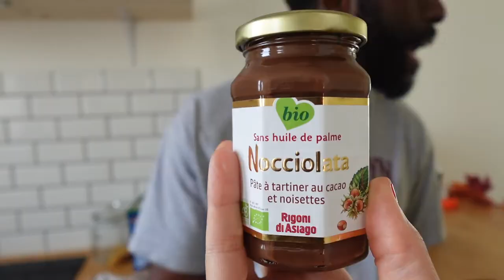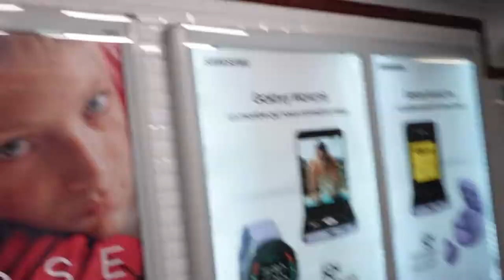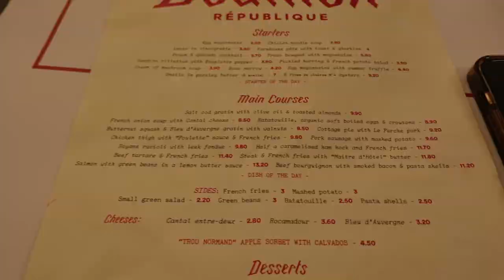A WEEKEND VLOG OF A BLACK AMERICAN LIVING IN PARIS, FRANCE 2022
Hey there loves! this is what a typical weekend looks like for me, an American, living in Paris.

0:00 - Intro
0:25 - Life update
2:47 - Friday Vlog
9:19 - Saturday Vlog
12:57 - Sunday Vlog